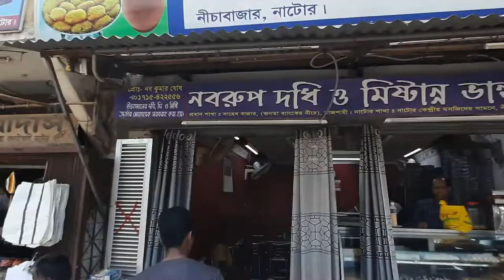নাটোরের কাঁচাগোল্ল্/Kanchagolla of Natore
Shown here is Kanchagolla in Natore, Rajshahi district of Bangladesh